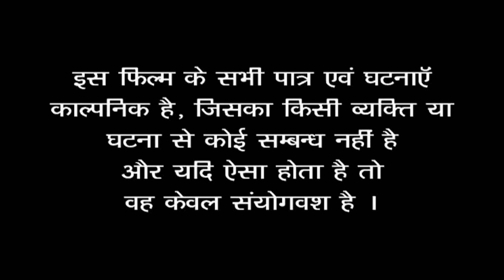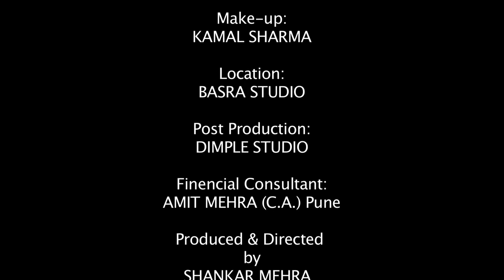Cabbie | ड्राइवर | Entertainment First Exclusive | Social Crime